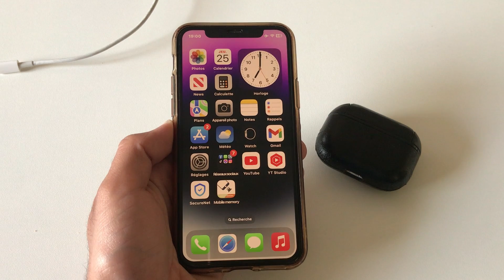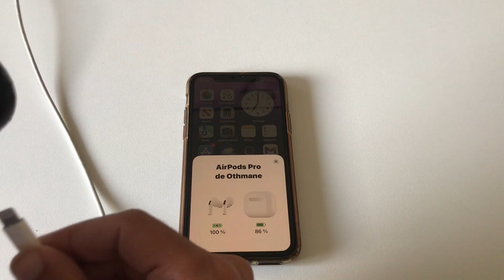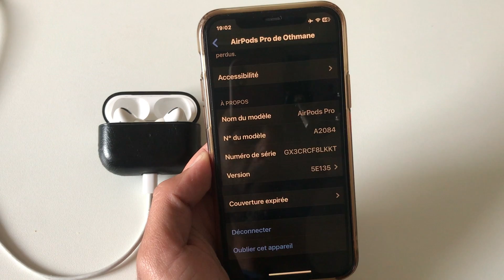التحديث الجديد لسماعات ابل 5E135 وكيف نقوم بالتحديث؟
انتباه مستخدمي سماعات أبل! استعد لآخر تحديث لسماعات الرأس. مع 5E135 ، ستتمكن من تجربة مستوى جديد تمامًا من وضوح الصوت سماع كل صوت بدقة فائقة الوضوح. بالإضافة إلى ذلك ، استمتع بعمر بطارية محسّن واستقرار اتصال Bluetooth محسّن. لا تفوت هذه الترقية النهائية شاهد الآن لمعرفة المزيد.
airpods update firmware
نبذة عن تحديثات البرامج الثابتة لسماعات AirPods
طريقة تحديث كل سماعات ابل AirPods / تحديث سماعات ابل 5E135
آخر تحديث سماعة ابل الإصدار الأول
تحديث سماعات ابل الإصدار الثاني
آخر تحديث سماعة ابل برو
تحديث سماعات ابل برو
آخر تحديث AirPods Pro 2023
آخر تحديث سماعة ابل
تحديث سماعة ابل 5E135

إذا كنت ترغب في معرفة ما إذا كانت سماعتك آبل الأصلية أم لا، يمكنك البحث عن العلامات التجارية والشعارات المميزة للمنتج على الإنترنت. أما بالنسبة لإعدادات آيفونك، فيمكنك الوصول إليها من خلال قائمة الإعدادات في جهازك، حيث يمكنك تخصيص العديد من الخيارات والتفضيلات الشخصية. بالنسبة لتطبيقات الآيفون، يمكنك تنزيلها من متجر التطبيقات (أبستور)، والاستفادة من مجموعة متنوعة من التطبيقات المفيدة والممتعة. وبالنسبة لبطارية الآيفون، يمكنك الاهتمام بها عن طريق إدارة استهلاك البطارية وتفعيل وضع الطاقة المنخفضة. إذا واجهت أي مشاكل في آيفونك، يمكنك إيجاد حلول لها عبر البحث على الإنترنت أو زيارة دعم آبل الفني. لتشغيل الآيفون، قم بالضغط على زر التشغيل لبضع ثوانٍ حتى يظهر شعار آبل على الشاشة. وإذا كنت ترغب في تسريع الإنترنت على هاتفك، فيمكنك استخدام اتصال Wi-Fi سريع وتحسين إعدادات الشبكة الخاصة بك. وأخيرًا، يمكنك الاستمتاع بتطبيق Apple TV لمشاهدة المحتوى الترفيهي والأفلام والمسلسلات على آيفونك، ويمكنك أيضًا الاشتراك في خدمة iCloud لحفظ البيانات والصور والملفات على السحابة والوصول إليها من أي جهاز, هذا كله على قناة Iphone09.

iphone09